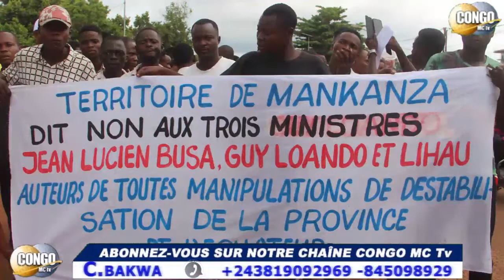🔴BANA MBANDAKA BA MARCHÉ NAKOMBO YA GUY LOANDO HAUTEUR YA SOUS DÉVELOPPEMENT YA ETUKA YA ÉQUATEUR